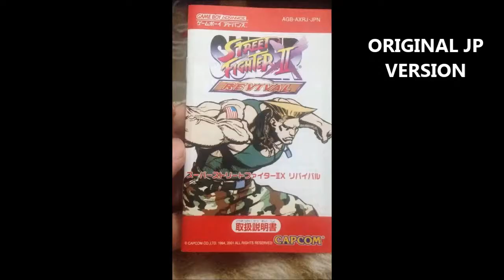Super Street Fighter 2 - X Revival JP and EURO Versions - Akuma Bug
Comparison between the Japanese and European versions of Super Street Fighter 2 - X Revival. the Japanese version does not have the damn bug Akuma, as the European version has.

Comparação entre as versões japonesa e europeia do super Street Fighter 2 - X Revival. a versão japonesa não possui o maldito bug do
Akuma, já a versão européia possui.